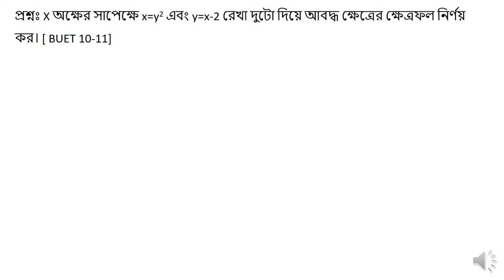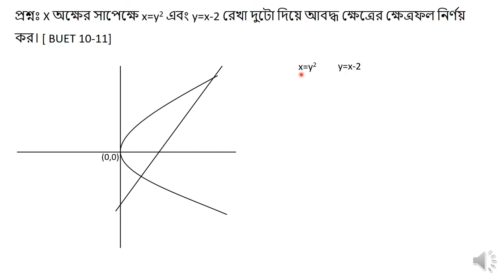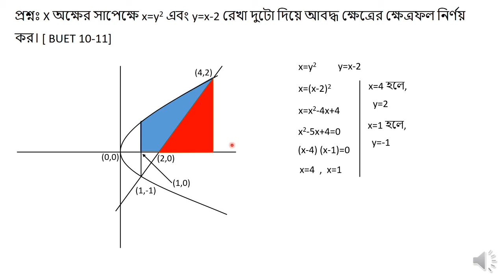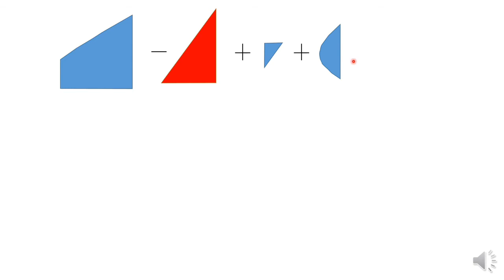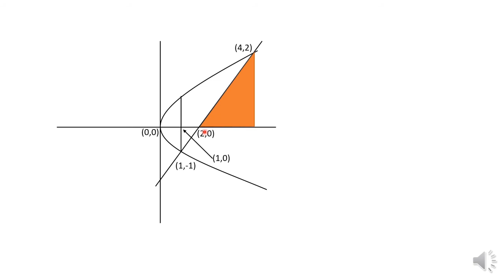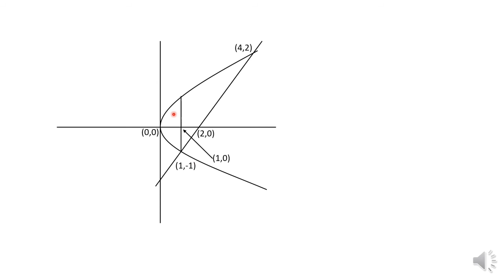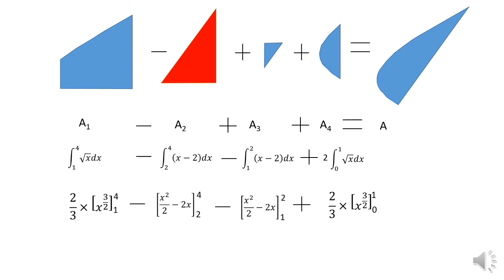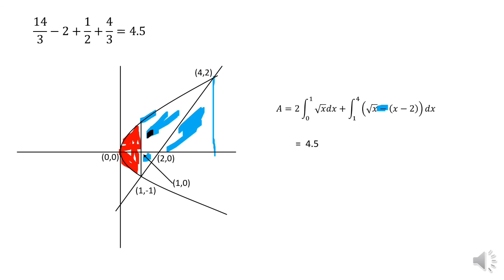BUET 10-11 math problem from area integration Q solve I Admission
Topic : BUET 10-11 math problem from area integration Q solve
Instructor: Masud